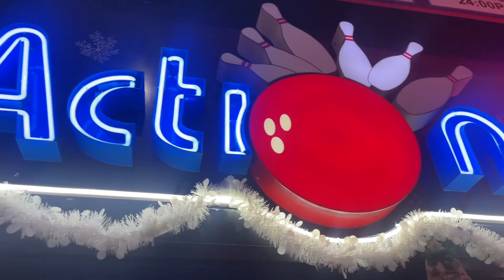Last days of 2023|| paintball ||chitchat ||last days in Durban